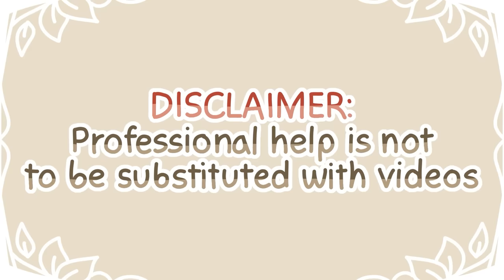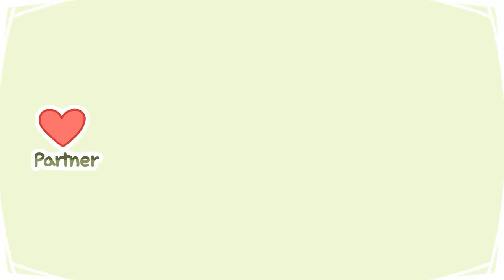5 Signs You Had A Traumatic Childhood (And Don't Realize It)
There are many types of childhood trauma that can range from events like physical abuse, sexual abuse, emotional abuse, physical neglect, emotional neglect, divorce, substance abuse, or a mental illness. Difficulties like trusting others, low self-esteem, fears of being judged, constant nightmares, or self-destructive behaviours can be hidden signs that someone may have experienced trauma of some sort. Adults can develop symptoms of post-traumatic stress disorder even if they have no explicit memory of an early childhood trauma, according to research by UCLA psychologists.

Although you may recognize some of these signs in yourself or someone you know, it is BEST not to diagnose yourself. Please reach out to a professional if you want to get treatment of some sort.

Psych2Go is on a mission to raise awareness of mental health and destigmatize mental health issues. We hope that this video will encourage you to talk.

Writer: Stela Kosic
Script Editor: Isadora Ho
Script Manager: Kelly Soong

Age Regression: Trauma, Coping Mechanisms, and Therapy Info Getty. (2022, January 24). Verywell Health.
Augsburger, M., & Elbert, T. (2017). When do traumatic experiences alter risk-taking behavior? A machine learning analysis of reports from refugees. PLOS ONE, 12(5), e0177617.
Cikanavicius, D. (2018, May 14). 5 Ways Childhood Neglect and Trauma Skews Our Self-Esteem. Psych Central.
How Attachment Theory Works. (2019, July 17). Verywell Mind.
Lamothe, C. (2020, March 30). Conflict Avoidance Doesn’t Do You Any Favors. Healthline.